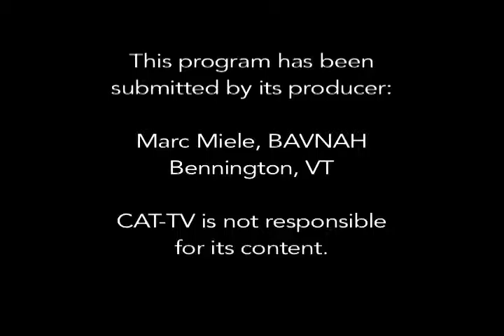BAVNAH News & Information-episode 4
Produced by CAT-TV and Marc Miele. Episode 4, featuring Cathleen Paulin, RN to discuss flu shots and clinics.